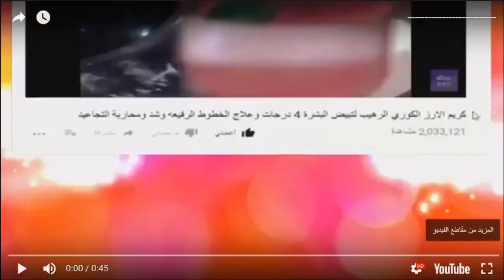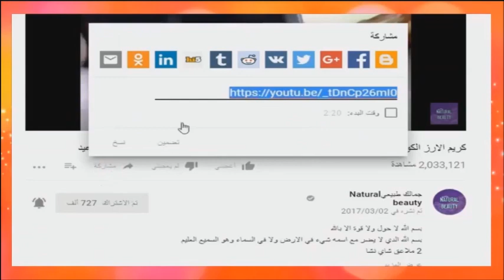رشه واحده فقط ستجعل الكل يسأل ما سر رائحه فمك الجميلة بمعطر طبيعي لانفاس عطرة